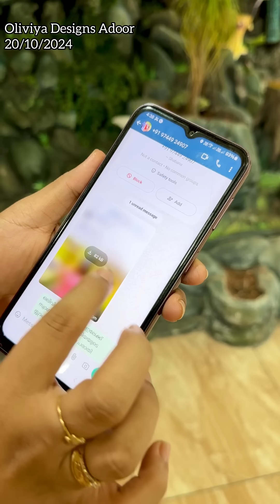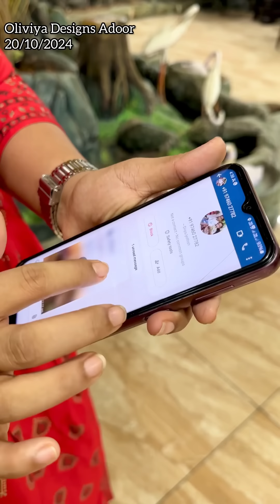50 ഓളം ടോപ്പുകൾ എല്ലാം 399 രൂപയും Freeshipping ഉം 🥰🌸